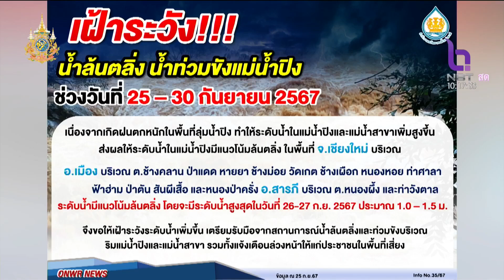เฝ้าระวังน้ำล้นตลิ่ง น้ำท่วมขังแม่น้ำปิง 25 - 30 กันยายน 2567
รายการ Better Future ออกอากาศวันที่ 26 กันยายน 2567